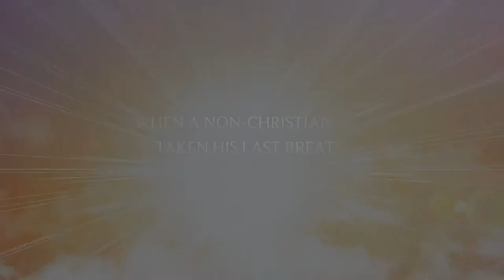THE EVALUATION (Trailer)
When a non-Christian dies, he surprisingly finds himself at the Pearly Gates. Now he's desperate, and he's determined to convince St. Peter to let him in.